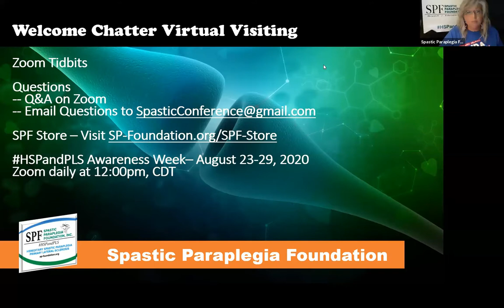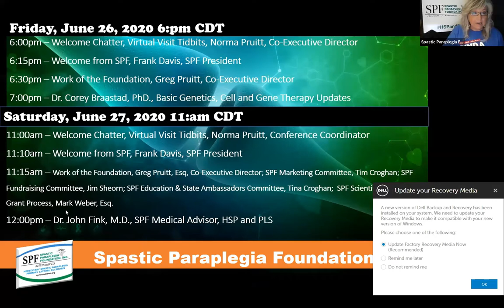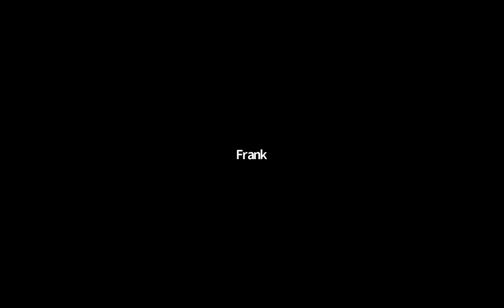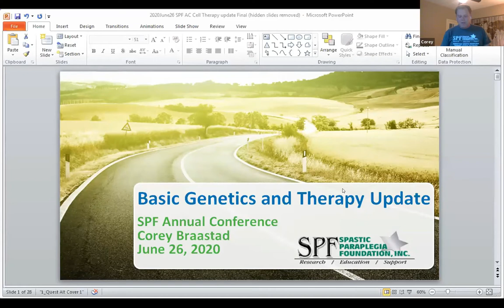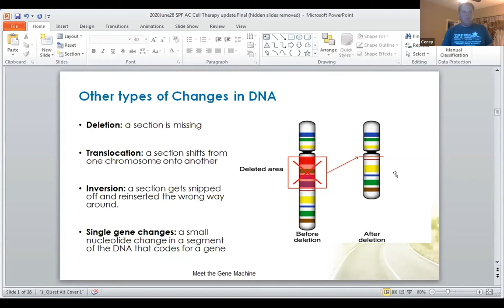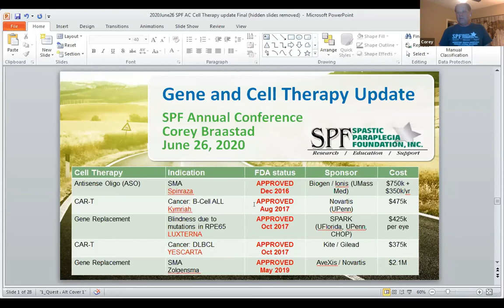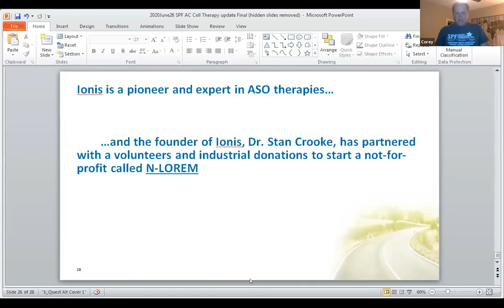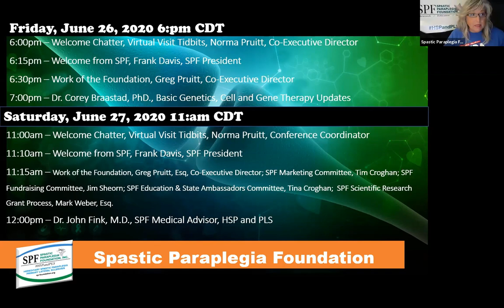Virtual Conference Day One June 26, 2020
Day one of the first Global Virtual Conference with guest speaker Dr. Corey Braastad
MC Norma Pruitt, With Frank Davis and Greg Pruitt, Esq